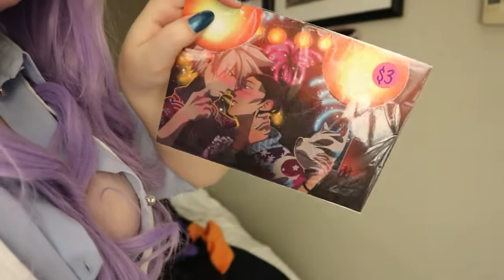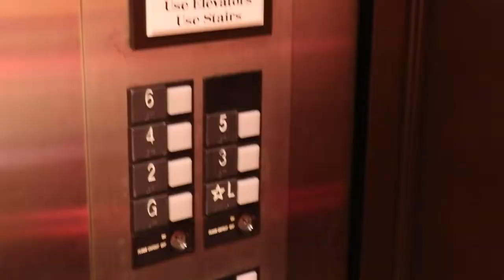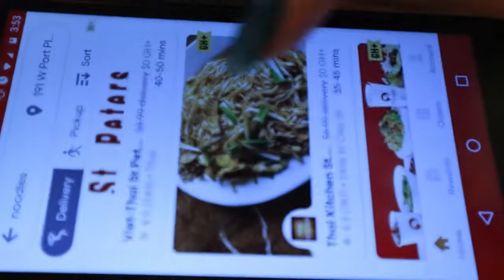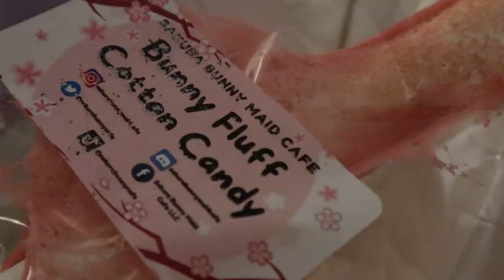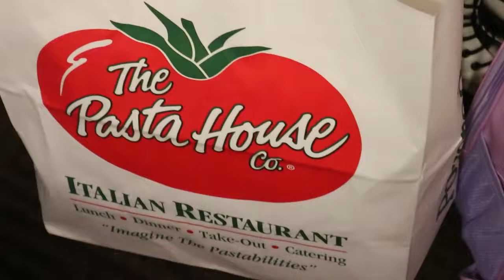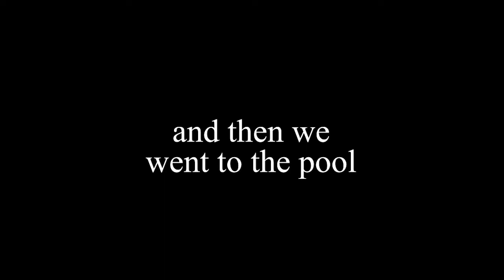KOKOROKON 2022 Vlog - Funny Panels and Closing Ceremonies (Day 4/5)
The 4th day of our trip to St. Louis for the first year of Kokorokon! This day (Sunday) features a My Little Pony roleplay panel (which was actually so funny), a performance by the Harp Twins, and closing ceremonies!

Sunday was a very chill day - and we were happy about that. The whole convention so far had been GO GO GO with no break really, so it was nice to just sit back and attend some panels and performances that other people put on. Everyone is so creative, and it was awesome to see all their hard work come to life! I was also so lucky to have the entire audience at closing ceremonies sing happy birthday to me. It felt so special to me!! What a cool experience!